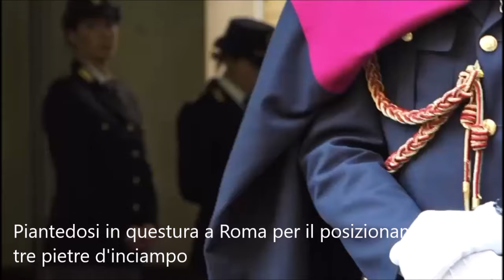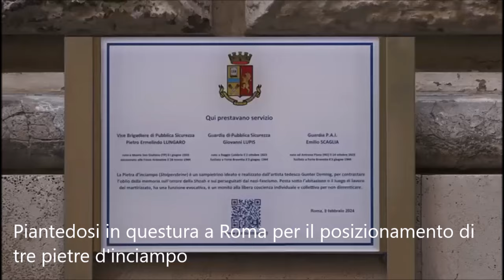Il Ministro Piantedosi in questura a Roma per il posizionamento di tre pietre d'inciampo